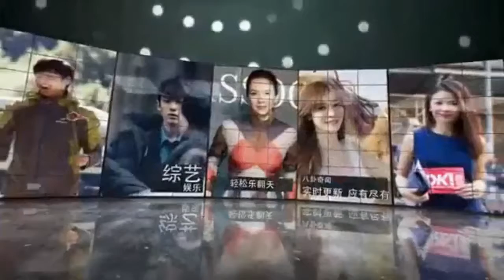张一山 女装比不过王俊凯刘昊然 春晚找我肯定上